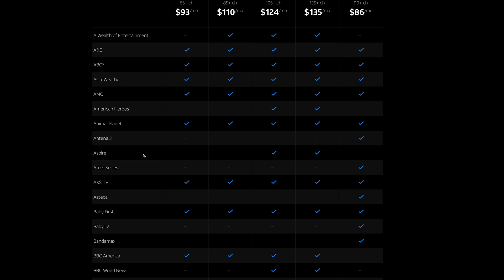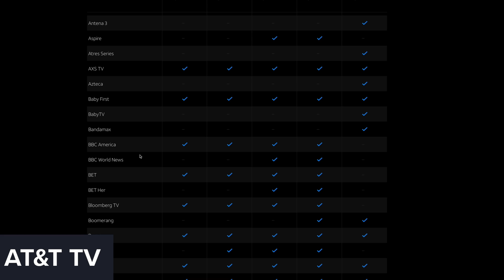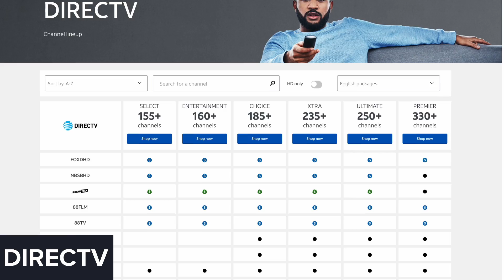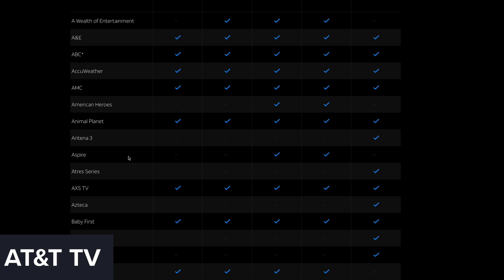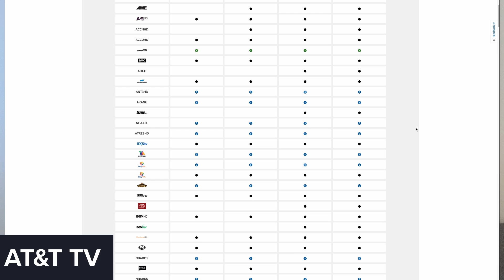AT&T TV vs. DIRECTV: What’s the Difference?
What’s the difference between AT&T TV and DIRECTV? AT&T TV is a streamable version of DIRECTV, the satellite TV provider (which is also owned by AT&T), but they have lots of similarities and differences, and pros and cons.

0:00
0:45 Pricing, plans, and contracts
1:47 Fees
2:11 Channels
3:00 DVR
3:23 Which TV service is best for you?